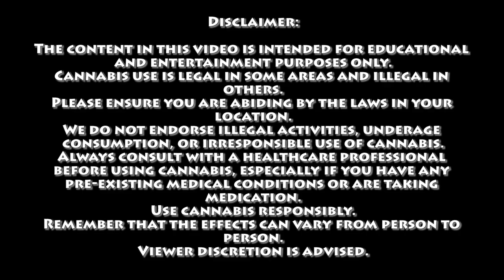The King Midas Theory | Certified